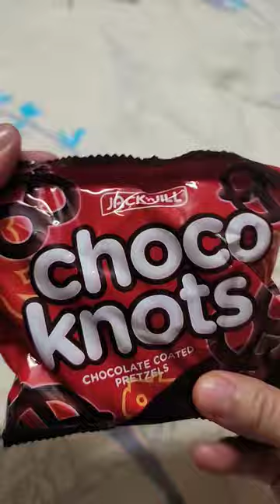🍫CHOCO KNOTS🪢CHOCOLATE COATED PRETZELS